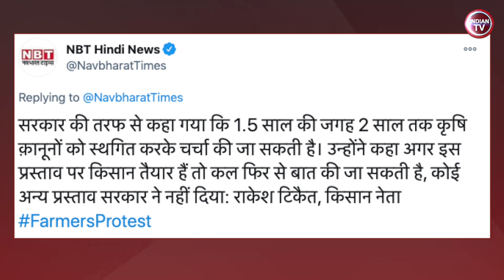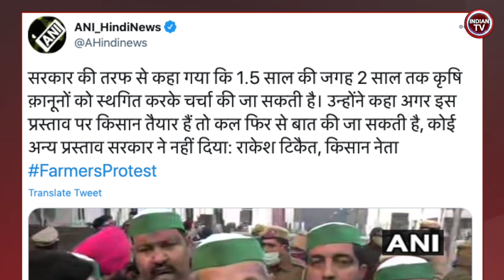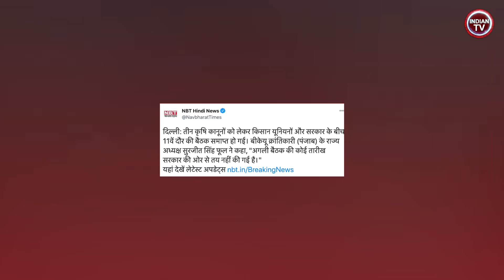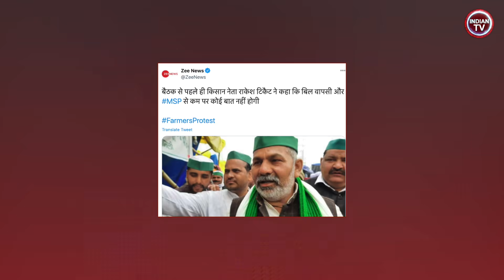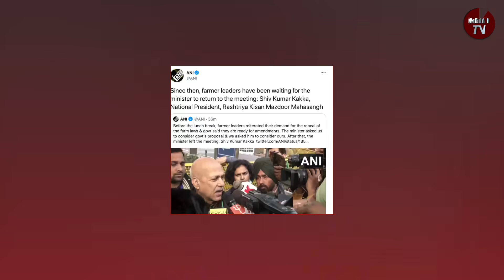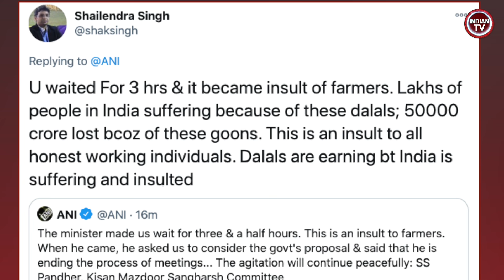मोदी अमित शाह की फर्जी किसानो को अंतिम चेतावनी | बहुत हुई बातचीत अब होगा एक्शन राकेश टिकैत कांग्रेस